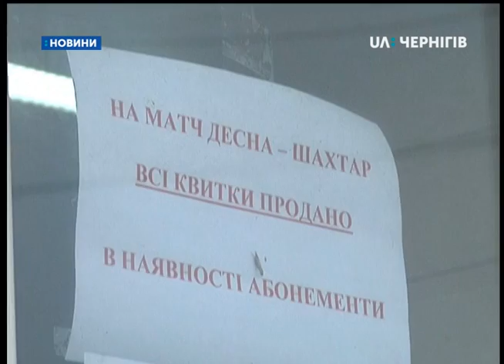Чернігів готується до дебюту «Десни» в Українській прем’єр лізі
Чернігів готується до дебюту «Десни» в Українській прем’єр лізі. На стадіоні ім. Гагаріна завершують ремонт, готують поле до матчу. Вболівальники не втрачали можливості потрапити на матч, квитки розкупили через дві години після початку продажу. Для тих, хто не встиг їх придбати буде можливість дивитись пряму трансляцію із першої фан-зони команди. Лілія Мельник докладніше.
За два дні до початку Української прем’єр ліги на стадіоні імені Гагаріна монтують сидіння для глядачів.
На стадіоні встановили металеві огорожі та скосили газон. До матчу із донецьким «Шахтарем» на Східній трибуні зроблять два сектори. Це місця для Ультрас обох команд. Решта трибуни буде закрита. Всього на матч зможе потрапити 5 тисяч вболівальників. За квитками біля каси люди стояли годинами.
Квитки розкупили за дві години у перший день початку продажів. Зараз у касі стадіону можна придбати тільки річний абонемент. Чернігівці не втрачають можливості потрапити на матч і вірять у перемогу.
Команда також налаштована оптимістично перед дебютом.
В Українській прем’єр лізі «Десна» дебютуватиме зі змінами у складі та в новій формі. Олександр Рябоконь сказав, що команда проти «Шахтаря» вийде з новим капітаном. Вадим Мельник розпочинатиме кар’єру тренера, а капітанську пов’язку одягне захисник Денис Фаворов.